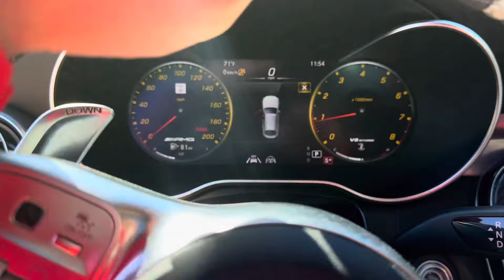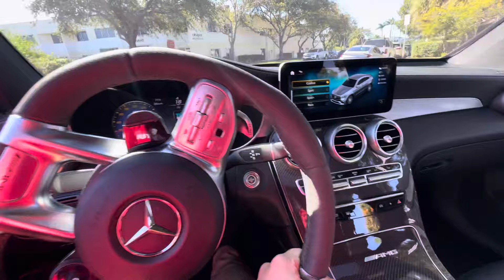2020 Mercedes Benz GLC63S AMG Coupe 48K Miles Feature Video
2020 MERCEDES BENZ GLC63 S COUPE AMG

Available now from The Group B is this beautiful AMG Mercedes. This SUV has lived its entire life in Florida sold new at Cutler Bay Mercedes. The truck is finished in red exterior with black interior and presents very nicely overall. The car now shows just above 48k miles.

The 2020 Mercedes-AMG GLC63 S coupe pegs the absurdity meter in nearly every metric. Take, for instance, its twin-turbocharged 4.0-liter V-8. Rated for 503 horsepower and 516 lb-ft of torque, it packs a 34-hp and 37-lb-ft advantage over the non-S GLC63, which makes do with just 469 horses and 479 lb-ft. This car was further enhanced with catless downpipes and tune stage 1 which pushes the motor to 700Hp. Suspension has been lowered with the factory shocks with euro lowering springs.

At the moment the truck needs nothing and is ready to be daily driven. The GLC comes with 2 keys, books, manuals, and clean carfax.

The title is clean and clear

More photos and videos available

We take trades up or down
Financing Available